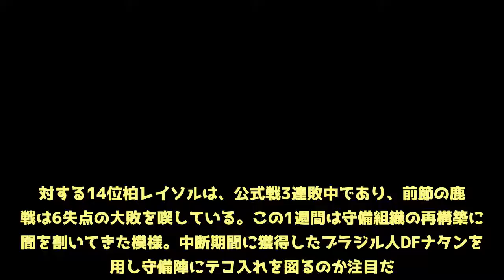イニエスタ先発か【ヴィッセル神戸対柏レイソル】予想スタメン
28日、19:00明治安田生命J1リーグ第18節ヴィッセル神戸対柏レイソルの一戦がノエビアスタジアム神戸でキックオフを迎える予定となっている。日本と対戦したあの選手がレッズの“10番”を継承台風の影響で開催が危ぶまれていたが、28日13:00現在、ヴィッセル神戸は予定通り19:00試合開始で準備を進めていると発表した。  前節の湘南戦(0-3●)で元FCバルセロナのアンドレス・イニエスタがJリーグデビューとなった6位ヴィッセル神戸だが、4試合ぶりの黒星を喫し、イニエスタの初陣を勝利で飾ることが出来ず、上位追走に足踏みをくらった。  後半14分から出場したイニエスタは、随所に“らしい”プレーを見せ満員の会場を沸かせた。前節から1週間のインターバルがあったことで、イニエスタのコンディションも徐々に上向いてきており、先発出場が期待される。  対する14位柏レイソルは、公式戦3連敗中であり、前節の鹿島戦は6失点の大敗を喫している。この1週間は守備組織の再構築に時間を割いてきた模様。中断期間に獲得したブラジル人DFナタンを起用し守備陣にテコ入れを図るのか注目だ。また今節も第16節F東京戦(0-1●)で脳震盪を負った日本代表GK中村航輔は欠場となる。  【ヴィッセル神戸対柏レイソル】予想スタメン ■ヴィッセル神戸 GK キム スンギュ DF 高橋峻希 渡部博文 宮 大樹 ティーラトン MF 三田啓貴 アンドレス・イニエスタ 大槻周平 田中順也 FW ウェリントン 渡邉千真  ■柏レイソル GK 桐畑和繁 DF 小池龍太 ナタン パク ジョンス 高木利弥 MF 小泉 慶 大谷秀和 キム ボギョン FW 伊東純也 江坂 任 クリスティアーノ  (文:SPORT)